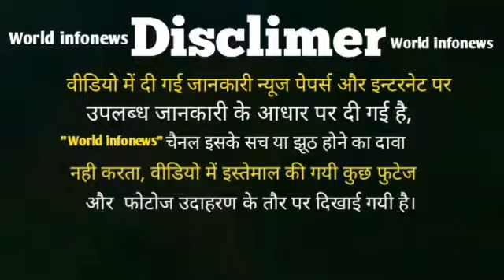पीएम मोदी ने रमज़ान की मुबारकबाद के देते हुए दिया बड़ा बयान,सुनने के बाद आप चौक जाओगे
While congratulating Ramzan on the Muslim community of the country on Sunday, Prime Minister Narendra Modi said that this holy month of Ramzan creates a sense of compassion in people's hearts. While addressing the nation during "talk of mind" on Modi, Modi said that the essence of the month of Ramadan is that when a person is hungry himself, he also feels the hunger of others. When he is thirsty himself, he feels the thirst of others. This is an opportunity to remember the teachings of Prophet Muhammad and his message.

PM Modi said, "The holy month of Ramadan is starting in a few days. Ramazan is celebrated with full reverence and respect throughout the world. This is an opportunity to remember the teachings of Prophet Muhammad and his message. It is our responsibility to take equality and brotherhood education from their lives and to follow their guidance. "

During this, PM Modi, while reciting an anecdote, said, "Once a person asked the Prophet that what is best in Islam, then on this, the Prophet sahab said that feeding the poor and the hungry and harmony to all Meet with, whether you know them or do not know, is the best job.

During the 'Mana Ki Baat' program, PM Modi said, "Prophet Mohammed Sahib believed in knowledge and compassion. They did not have the ego of anything. He used to say that ego only defeats knowledge. Prophet Mohammed Sahib believed that if you have anything more than your requirement, then give it to a needy person, therefore donation is also important in Ramzan. "